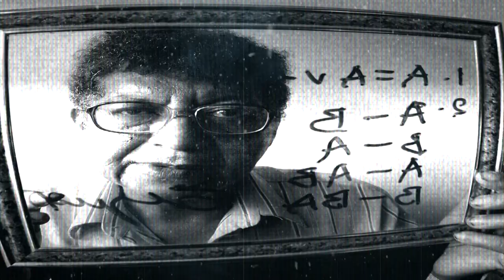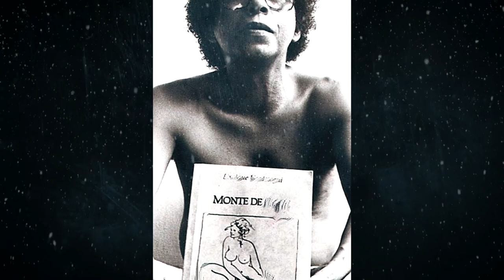AL ÁNGEL ENRIQUE VERÁSTEGUI POR PRIMO MUJICA (16-8-2018)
POEMA LEÍDO EL JUEVES 16DE AGOSTO DEL 2018 EN EL PORTÓN -BAR--EN HOMENAJE .
AL ÁNGEL ENRIQUE VERÁSTEGUI infinito eterno & TRASCENDENTAL METAFÍSICO DE LA RAZÓN PURA

AL ÁNGEL ENRIQUE VERÁSTEGUI
EL MÁS GRANDE POETA DE TODOS LOS TIEMPOS
PARA EL MITO VIVIENTE PARA SU MITOLOGÍA FILOSOFÍA
MATEMÁTICA & CIENCIA QUE SERÁ EL SABER LÓGICO DE LAS FUTURAS GENERACIONES---

...Somos por tanto , Dios y la emanación de las flores que salen de mi cerebro , y son insuperables insectos tanto en la vida civilizada, como en la vida biológica , que siendo quien sea , no hace otra cosa que volver insuperable el mundo (TRATADO DE LA YERBALUISA -ENRIQUE VERÁSTEGUI 2012)

Si mis trabajos filosóficos son superiores a Platón & Aristóteles no es por otra cosa que por la invención  magnánima de mis matemáticas , que expresan la riqueza del universo (TRATADO DE LA YERBALUISA -ENRIQUE VERÁSTEGUI 2012)-
                                                     1

Oh excelso Mabarata Pitagórico Teosófico
Taoísta Gnóstico esencia misma de la Retórica y de la Iluminación
consagrado y poseedor del Caduceo de Mercurio  y eL Santo Grial
de la palabra poética  transmutada y trans-substanciada  en éter y conciencia
Creador de la Máquina del crepúsculo
Sofista Apologista  de la Prototalidad
la Ética Pitagórica tetralógica  Albus Esplendor  el libro Cosmológico
Sacrosanto de los Andes
libas e inoculas en nuestro A.D.N  Y Génoma Humano
el inocente veneno Tántrico  del placer por el placer por la poesía
Ensayista del enigma de universo
de la interporiedad del tiempo la acción la pasión
Metafísico Cuántico del ser en cuanto a ser
Místico Dramaturgo y Naturalista  Novus Organon
inmortal  e intangible creador
Esotérico  aritmético Astrónomo  que con tu verso
le pones música al silencio del cosmos
revelador de la verdad con la Fé y la razón
de la  tercera cuarta  quinta sexta y séptima dimensión cuántica .